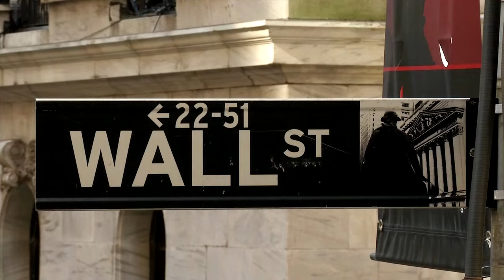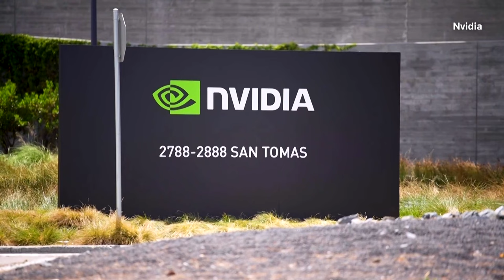Nasdaq, S&P 500 close higher as investors await Nvidia results | REUTERS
The Nasdaq and S&P 500 closed higher, recovering some losses as investors anticipate quarterly earnings from AI leader Nvidia, and Tesla shares jumped on the prospect of favorable policy changes from the incoming Trump administration.